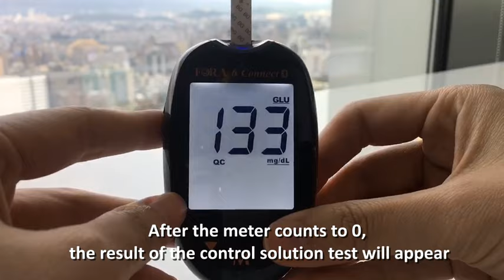FORA Control Solution Test - How to Perform a Control Solution Test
It is very rare for a meter to be out of calibration. Control solutions are a way to test your meter so you know that it is giving you accurate results.

FORA GDH Control Solutions contain a known amount of glucose at points relevant to normal, low, or upper limits of the clinical range that can react with FORA GDH test strips.

You should perform a control solution test if you experience one or more of the following conditions:

You suspect the meter or test strips are not working properly.
You have dropped or think you may have damaged the meter.
Your blood glucose test results are not consistent with how you feel, or if you think the results are not accurate
You can check the performance of the meter and test strips by comparing the control solution results with the range printed on the label of the test strip vial. Checking these regularly can ensure your test results are accurate.

Important:
The control range may change with each new pack of test strips. Always reference the control range on the label of your current test strips vial.

Please use GDH Normal Control Solution with the following devices:
FORA 6Connect
FORA TN'G (Test N'GO)
FORA TN'G (Test N'GO) Voice
FORA GD50